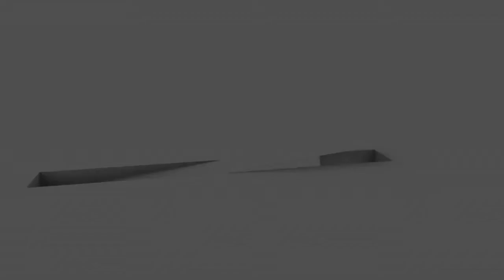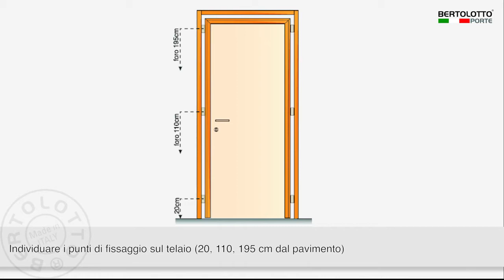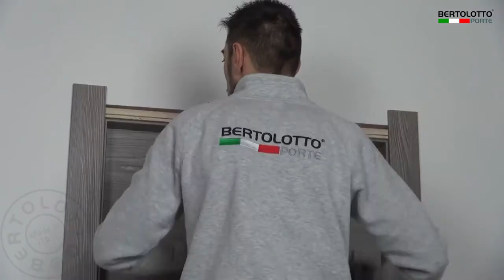Установка распашной двери Bertolotto Porte